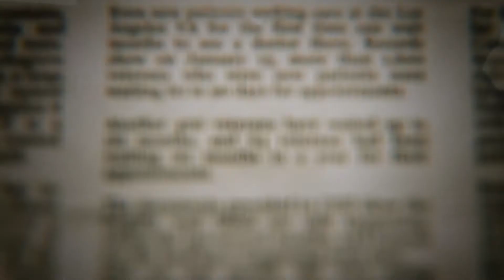How Long? | Dale Crafts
MEDICARE FOR ALL?? MEANS MEDICARE FOR NONE!

Nancy Pelosi’s Radical Democrats in Congress are already moving forward with Medicare for all. Last year, Pelosi and 72 other Democrats co-Sponsored a bill to give FREE HEALTH CARE to undocumented immigrants! And if they win in November, they’ll go EVEN FURTHER

We know government-run healthcare is a disaster. At VA hospitals, our heroes were forced to wait six months to a year just for an appointment! How long are you willing to wait? How long will you wait for your loved one?

On November 3rd, vote for to save American lives. Vote for Dale Crafts for Congress.